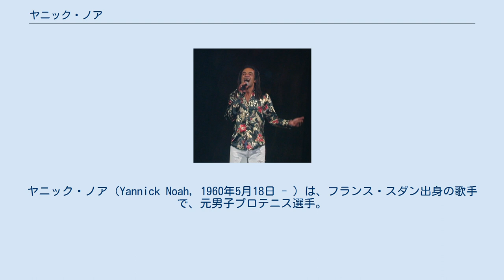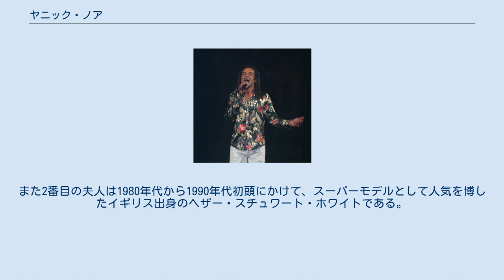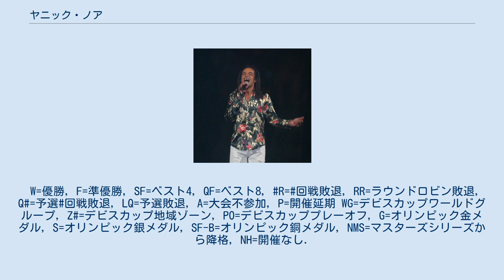ヤニック・ノア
ヤニック・ノア（Yannick Noah, 1960年5月18日 - ）は、フランス・スダン出身の歌手で、元男子プロテニス選手。
 1983年の全仏オープン男子シングルス優勝者で、フランス人の男子選手としては現時点で最後のグランドスラム大会シングルス優勝者である。
 サービス・アンド・ボレーのプレースタイルを得意とした選手で、華麗なパフォーマンスで高い人気を持っていた。
 2015年9月よりデビスカップフランス代表監督に就任。
 ヤニック・ノアの父親はカメルーン出身で、フランスのCSスダン・アルデンヌで活躍していた元プロサッカー選手であり、母親はフランス人であった。
父親は試合中の怪我によりサッカー選手を引退してカメルーンに帰国したため、ヤニックもカメルーンで育った。
ヤニックが11歳の時、黒人テニス選手の先駆者として活躍したアーサー・アッシュがカメルーンを訪問した際、ヤニックの非凡な才能を見出し、アーサー・アッシュの全面支援の元で、南フランスのニースでテニス選手としてのキャリアをスタートさせた。
子供の頃からジミ・ヘンドリックスなどの音楽に憧れたが、職業はテニス選手の道を選び、1980年にプロ入りする。
1983年の全仏オープン決勝で、ノアは大会2連覇を狙ったスウェーデンのマッツ・ビランデルを 6-2, 7-5, 7-6 で破り、地元の大会で1946年のマルセル・ベルナール（1914年 - 1994年）以来37年ぶりのフランス人男子シングルス優勝者に輝いた。
これを最後に、フランス人の男子テニス選手は4大大会のシングルス・タイトルを獲得できない状態が続いている。
 1991年に現役を引退し、男子国別対抗戦・デビスカップや女子国別対抗戦・フェドカップの監督として、フランス・チームを優勝に導いた。
デ杯の優勝は1991年・1996年の2度達成し、フェド杯も1997年に初優勝を実現させている。
2005年7月9日に国際テニス殿堂入りを果たした。
現在はもうひとつの 夢であった歌手として世界的に活動している。
また、自身の名を冠した基金を設立し、テニスを通じた若者への慈善事業も行っている。
これは自らもまた、アーサー・アッシュの力添えで成長したことに拠るものである。
 ヤニック・ノアはこれまでに2度結婚している。
最初の夫人は1978年のミス・ユニバースのスウェーデン代表で、モデルとして活躍後に彫刻家に転向したセシリア・ロディ。
なお彼女との間に生まれた子供の1人がNBAバスケットボールのシカゴ・ブルズに所属するジョアキム・ノアである。
ジョアキムはNCAAトーナメントで、フロリダ大の中心選手として2連覇を達成した後、シカゴ・ブルズに入団した。
また2番目の夫人は1980年代から1990年代初頭にかけて、スーパーモデルとして人気を博したイギリス出身のヘザー・スチュワート・ホワイトである。
そして現在は音楽関係のビジネスに携わるイザベラ・カムズと暮らしている。